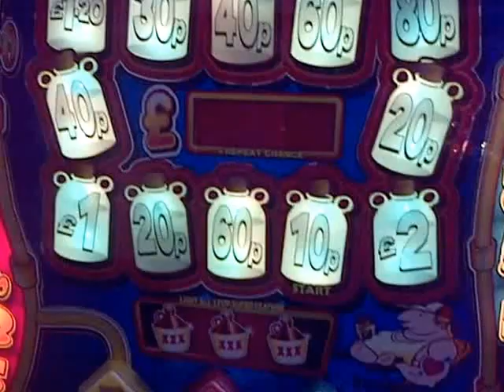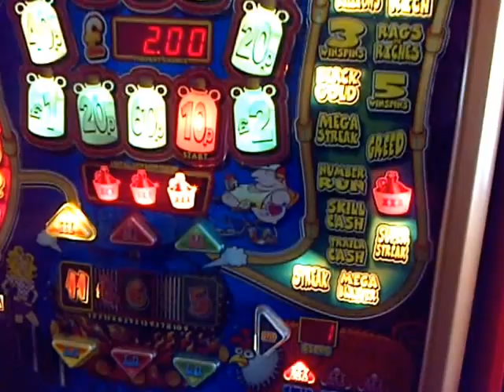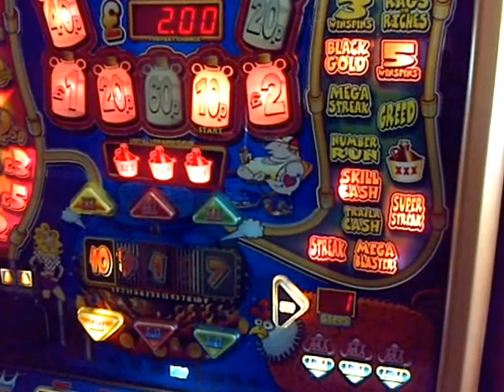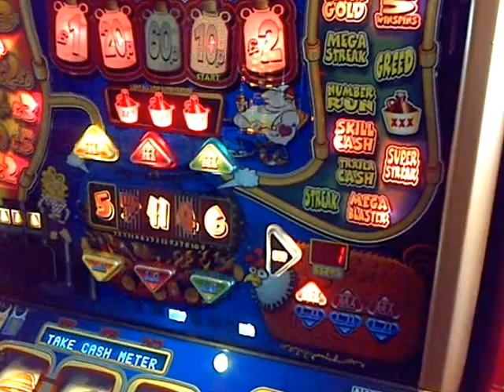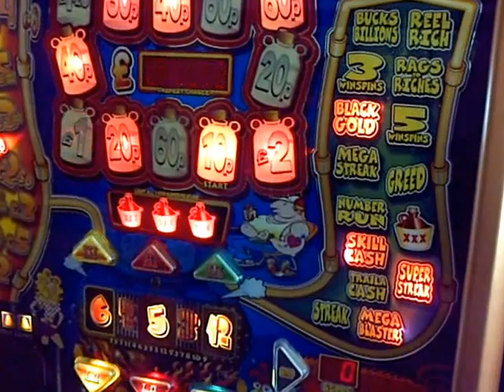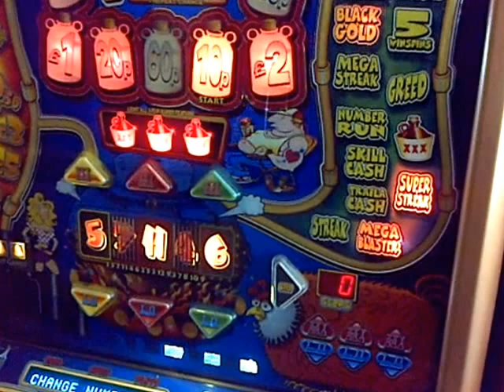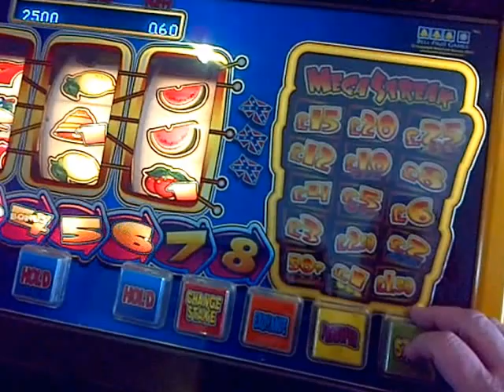Fruit Machine JACKPOT !!! Hillbillionaire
Hillbillionaire Fruit Machine .JACKPOT !!!